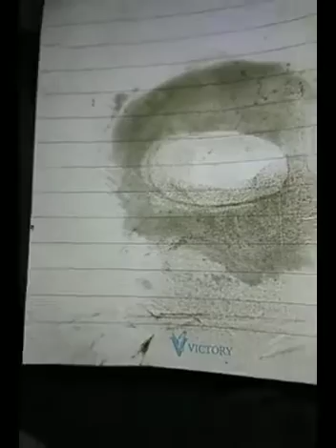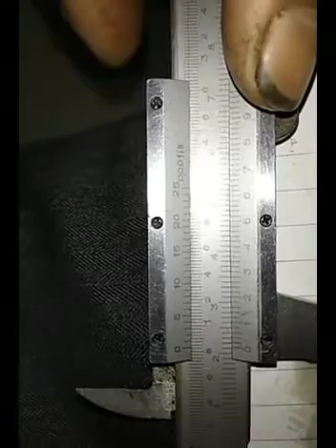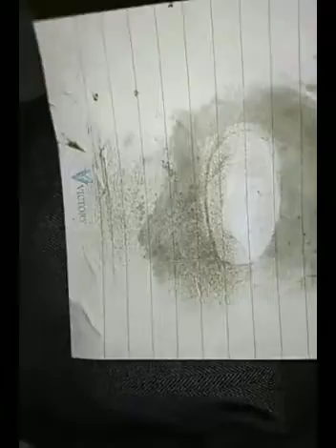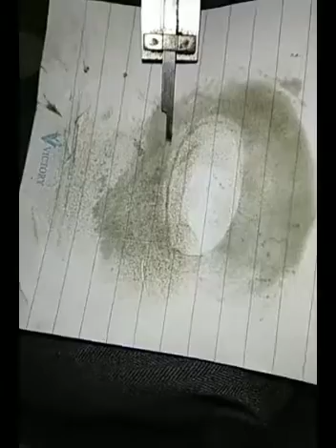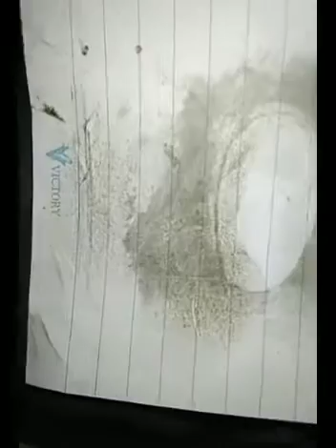Suzuki X4 power PORTING